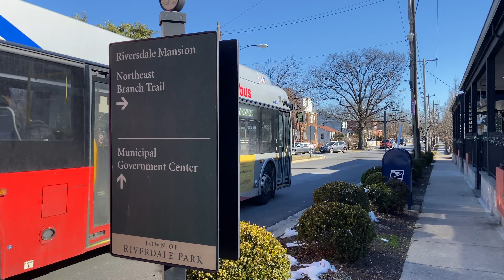WMATA Metrobus Action in Prince George's County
Here is a WMATA bus compilation at Riverdale Park and New Carrollton Station during the midday hours. Featured are the following:

-2006 New Flyer D40LFR 6120
-2011 New Flyer XDE40 7019, 7032, 7039, 7046
-2016 New Flyer XDE40 7363, 7380, 7390, 7391, 7407
-2019 New Flyer XD40 4458
-2021 New Flyer XD40 4503, 4506

TheBus
-2011 Gillig Low Floor 29ft 62630, 62631

Notes:
-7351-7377 were moved from Montgomery to Landover in December 2021. In response, 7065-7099 were moved from Landover to Cinder Bed garage
-6120 along with other D40LFRs were moved from Southern Avenue to Landover garage. 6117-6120 were at Montgomery for a brief time but are now at Landover.
-Route F4 now operates along its pre-2009 routing taking it over the Riverdale Railroad Tracks. The main reason why it was rerouted via the East West Highway bridge is because one bus was hit by a MARC train in March 2009. Not sure why WMATA rerouted it back along here guessing it to make the line faster as it can get pretty traffic along East West Highway.

Taken 1/11/2022